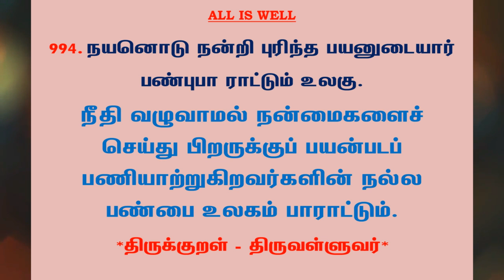#1122 | தினம் ஒரு திருக்குறள் - குறள் 994 | Kural 994 - Daily One Thirukkural